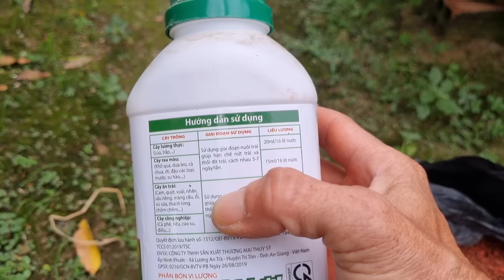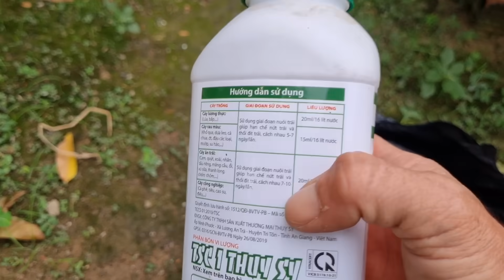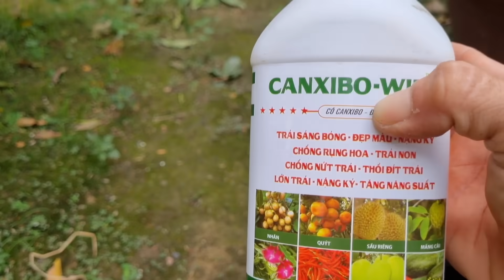29/10âL/giai đoạn này nên hay không nên sử dụng kali đơn và canxi bo.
Giai đoạn này nên hay không nên sử dụng kali đơn và canxi bo cho cây mai.